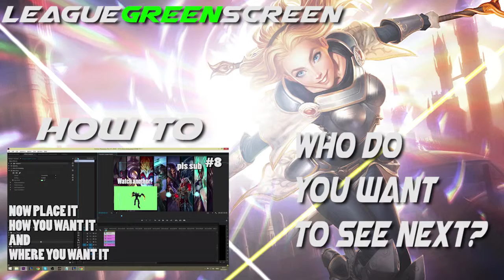GreenScreen | Lux Dance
Double rainbow, what does it mean??

If you have a request for a champion or something else in league with a greenscreen background. Let me know with commenting on this video :D

If you use my content in your video it would be awesome if you could leave a link in your description back to this video or/and the channel. Thanks!

Song used in this video:
Elephante ft. Trouze & Damon Sharpe - Age Of Innocence